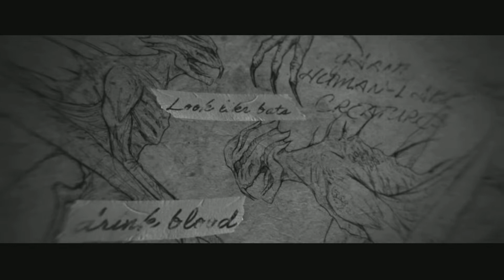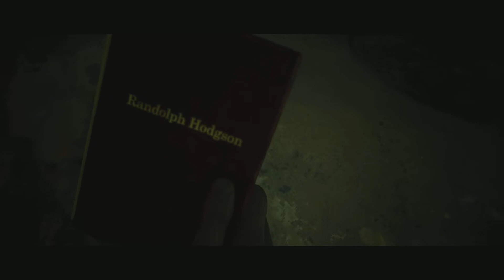The Dark Pictures Anthology: House Of Ashes Walkthrough Part 8 - No Commentary